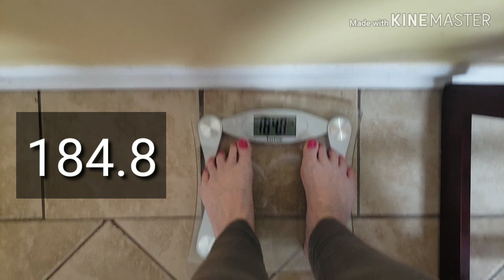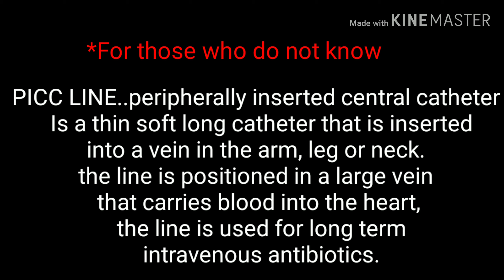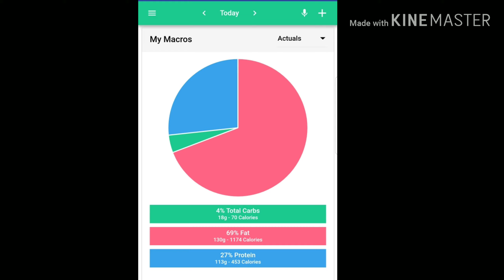Day 16 Keto (dirty) carnivore...my normal KETO day and weigh in